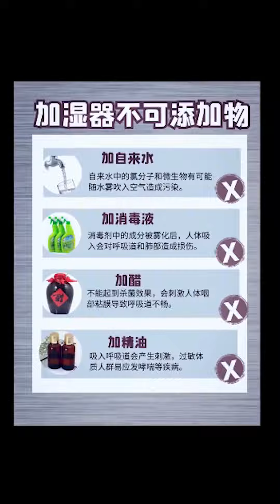【彩蛋快跑】｜南韓加濕器殺菌劑事件｜加湿器也能中毒 人在家中坐，祸从天上来，百萬南韓人離奇得病，原兇竟然是隨處可見的加濕器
hello！我是彩蛋🥚
一个多才多艺，上知天文，下知地理，既搞笑又渊博的科普小达人
一个专注于品牌科普，助力国货的正能量小菇凉～
愿幽默与感动常在❤️